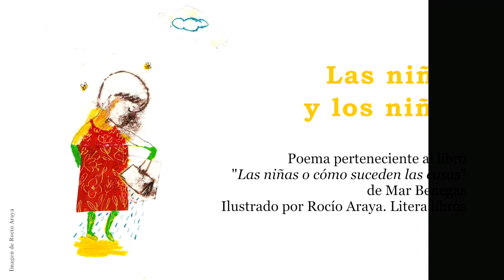Las niñas y los niños - Mar Benegas.